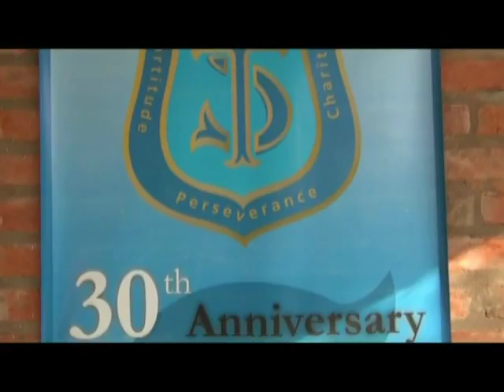COLEGIO SAINT TRINNEANS DE SAN ISIDRO 2013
El colegio SAINT TRINNEANS de San Isidro participó de las Olimpíadas Matemáticas
Virtuales y Grupales.
Hablamos con su directora, la licenciada MARIANA LEBER.
Agradecemos a VERONICA MORILLO.
Promover 157.